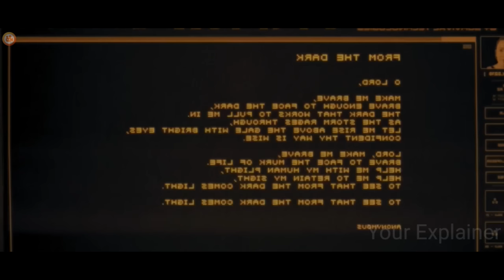Earth WAS Destroyed 1 Year AGO BUT Group Of People Stay Inside Bunker | Film Explained in Hindi/Urdu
Storyline -
A team of international astronauts is sent on a dangerous mission to reignite the dying Sun with a nuclear fission bomb in 2057.

Credits-
Director - Danny Boyle
Writer - Alex Garland
Stars - Cillian Murphy and Rose Byrne and Chris Evans